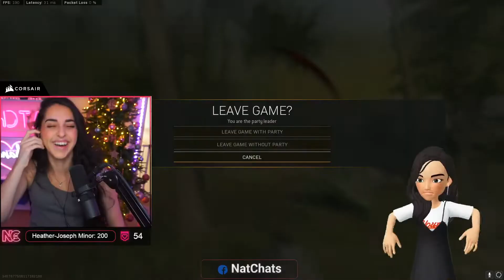I SERANADED CHRISTMAS CAROLS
ENJOY THIS WEEKS NATFLIX catch up, Consisting of STREAM HIGHLIGHTS.

In case you MISSED OUT!! Dont Get FOMO!!  Thank you all so much for all the love & support you show me. It means so much to me.

Please leave any comments if there is any content you would like to see or any ideas you have.

CATCH ME LIVE ON FACEBOOK EVERYDAY AT 10AM & 7PM (AWST: PERTH)